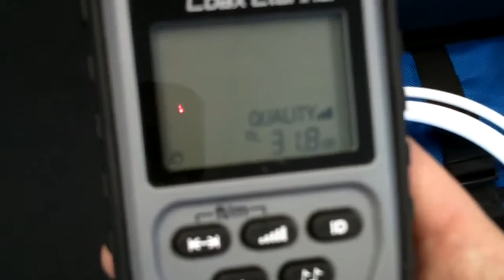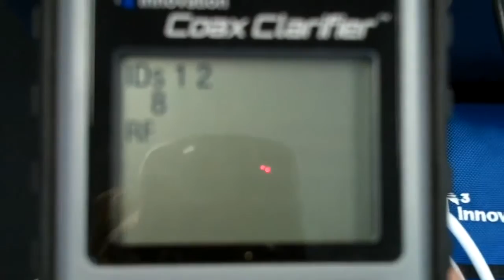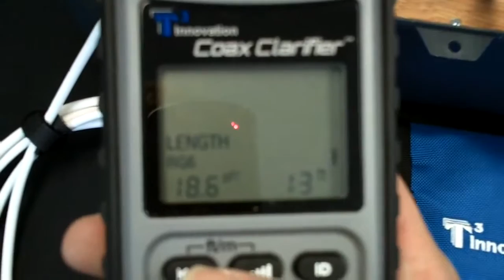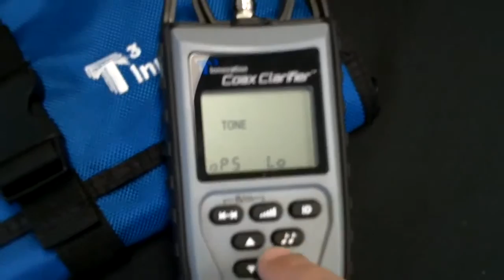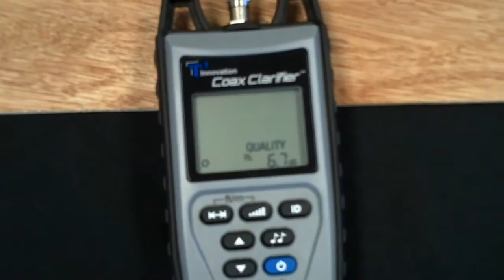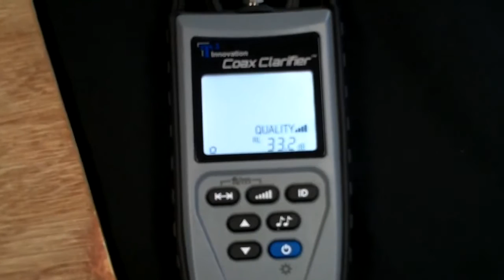Coax Clarifier [ CC200 ] Introduction : Coax System Tester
Posted by Livewire Asia Pacific

The new Coax Clarifier makes it simple and easy to discern the layout of a coax network, locate faults on individual cable runs, identify remotes through splitters, and determine cable run length. It also allow a technician to map out the entire coax system and measure the quality and characterization of the splitters for carrying services.

我們讓檢測銅軸纜線的線路品質與網絡規劃的工作變得更為簡單快速，Coax Clarifier讓技師得以快速掌握纜線本身的狀態與整體線路安排，以db值顯示的訊號強度精準且直覺，同時更可以測量所用分相器的品質好壞，確保線路整體的訊號傳輸效能。